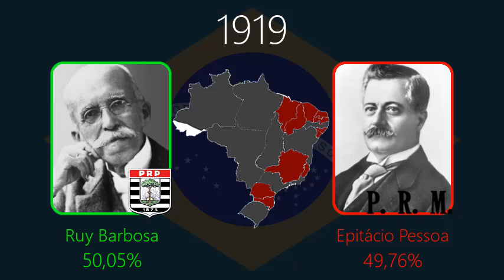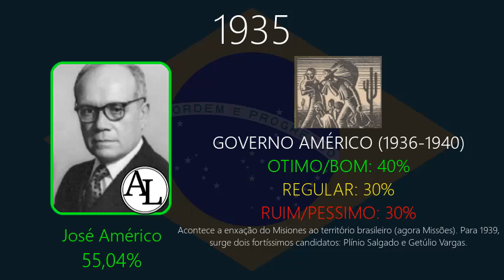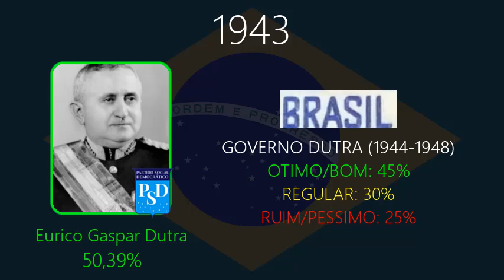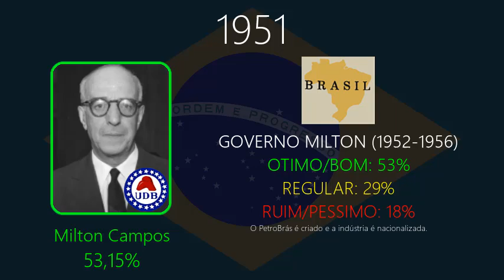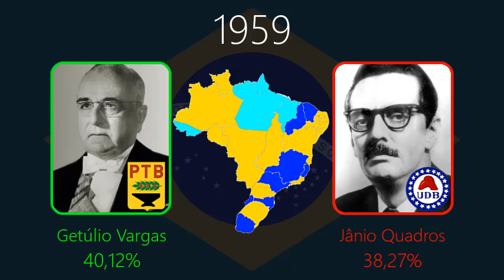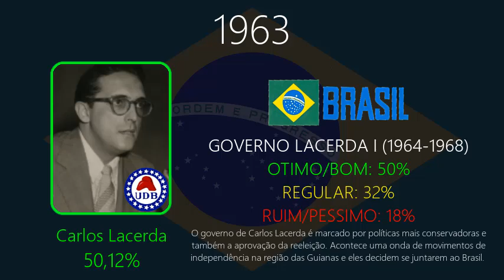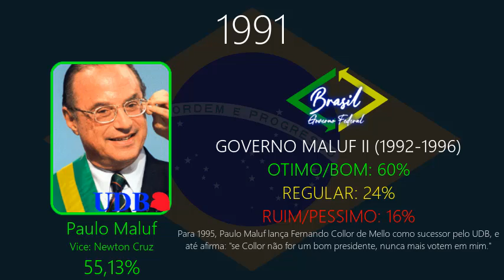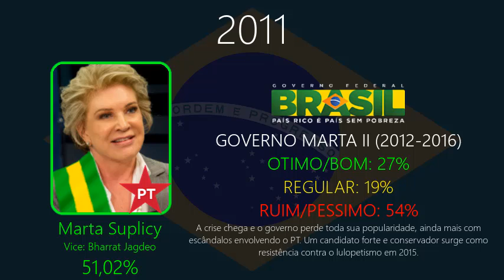E se Ruy Barbosa ganhasse em 1919?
Suposição das eleições presidenciais brasileiras se Ruy Barbosa tivesse vencido em 1919.